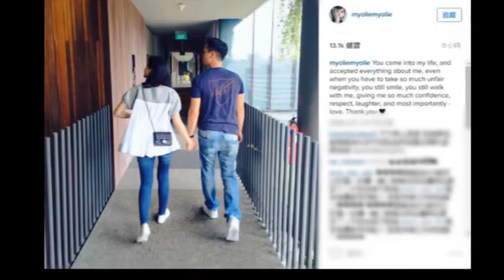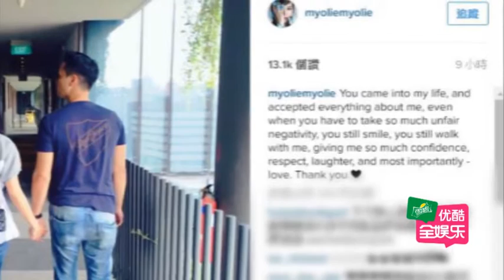胡杏兒曬男友合照并發 愛的宣言 網友推測 好事近 150816